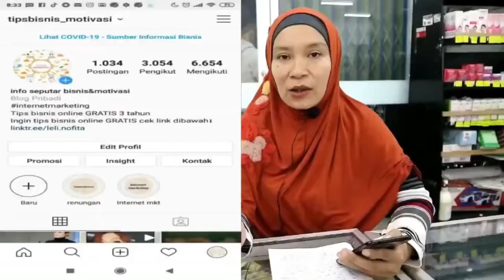🔴 Inspirasi Bisnis - strategi marketing warunk upnormal yang mempunyai ratusan cabang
Salam sukses, divideo kali ini saya bikin konten tentang strategi marketing bisnis kuliner. Berikut ringkasan singkat stragei warunk upnormal yang mempunyai ratusan cabang :
1. Sedekah
2. S.O.P sales / penawaran di kasir
3. Menjual makanan secara online
4.Membuat tempat nyaman dan cozy
5.Memngenali target market kita
6.Team promosi Digital marketing yang solid

Semoga bermanfaat

Trimakasih karena sudah memilih channel ide bisnis atau ide usaha yang bisa menjadikan insprasi. Terutama untuk anda yang sedang mencari peluang usaha atau ide jualan laris.. Semoga bisa menjadikan inspirasi bisnis dan cerita bisnis ini berdasarkan dari narasumber pelaku bisnis atau pelaku usaha di lapangan.
Kami membangun channel bisnis ini untuk memberi inspirasi sukses dari kisah inspiratif sukses,ataupun kisah sukses, dari pedagang ataupun pengusaha sukses. Agar dapat memberi gambaran tentang ide bisnis rumahan dan cara memulai bisnis.